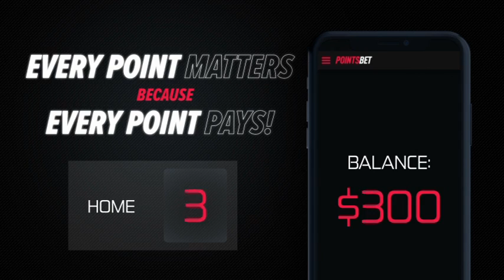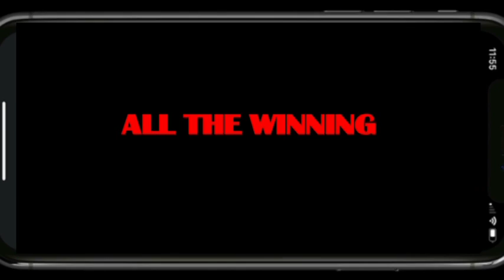House of Cards® - Ep. 602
This week Dave talks with gambling columnist Steve Ruddock about the recent launch of online casinos in Pennsylvania.